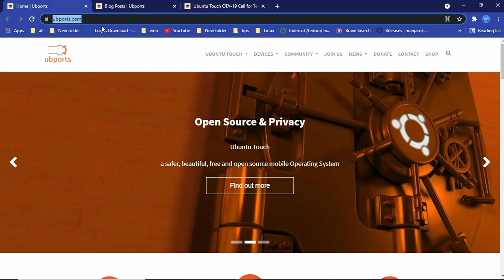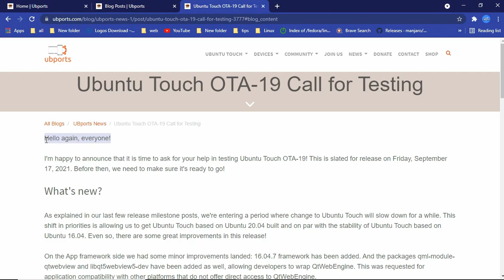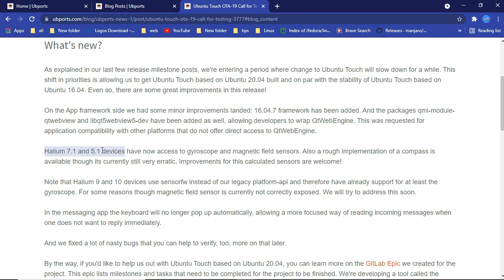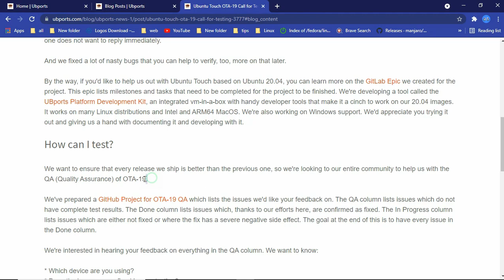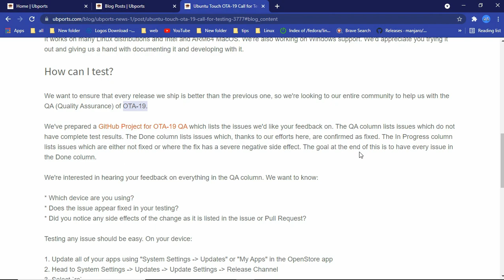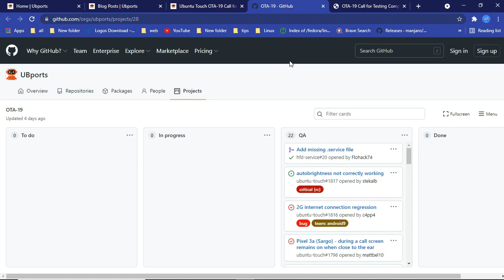Ubuntu Touch OTA-19 | Scheduled For Release On September 17th | Ready For Trial | 🤖 Ubuntu Phones 🤖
In This Video We Are Discussing About The UBports Foundation Declared today the accessibility for public testing of the forthcoming Ubuntu Touch OTA-19 software update for Ubuntu Phone devices.

I'm happy to announce that it is time to ask for your help in testing Ubuntu Touch OTA-19! This is slated for release on Friday, September 17, 2021. Before then, we need to make sure it's ready to go!

What's new?

As explained in our last few release milestone posts, we're entering a period where change to Ubuntu Touch will slow down for a while. This shift in priorities is allowing us to get Ubuntu Touch based on Ubuntu 20.04 built and on par with the stability of Ubuntu Touch based on Ubuntu 16.04. Even so, there are some great improvements in this release!

On the App framework side we had some minor improvements landed: 16.04.7 framework has been added. And the packages qml-module-qtwebview and libqt5webview5-dev have been added as well, allowing developers to wrap QtWebEngine. This was requested for application compatibility with other platforms that do not offer direct access to QtWebEngine.

Halium 7.1 and 5.1 devices have now access to gyroscope and magnetic field sensors. Also a rough implementation of a compass is available though its currently still very erratic. Improvements for this calculated sensors are welcome!

Note that Halium 9 and 10 devices use sensorfw instead of our legacy platform-api and therefore have already support for at least the gyroscope. For some reasons though magnetic field sensor is currently not correctly exposed. We will try to address this soon.

In the messaging app the keyboard will no longer pop up automatically, allowing a more focused way of reading incoming messages when one does not want to reply immediately.

And we fixed a lot of nasty bugs that you can help to verify, too, more on that later.

By the way, if you'd like to help us out with Ubuntu Touch based on Ubuntu 20.04, you can learn more on the GitLab Epic we created for the project. This epic lists milestones and tasks that need to be completed for the project to be finished. We're developing a tool called the UBports Platform Development Kit, an integrated vm-in-a-box with handy developer tools that make it a cinch to work on our 20.04 images. It works on many Linux distributions and Intel and ARM64 MacOS. We're also working on Windows support. We'd appreciate you trying it out and giving us a hand with documenting it and developing with it.

How can I test?

We want to ensure that every release we ship is better than the previous one, so we're looking to our entire community to help us with the QA (Quality Assurance) of OTA-19.

We've prepared a GitHub Project for OTA-19 QA which lists the issues we'd like your feedback on. The QA column lists issues which do not have complete test results. The Done column lists issues which, thanks to our efforts here, are confirmed as fixed. The In Progress column lists issues which are either not fixed or where the fix has a severe negative side effect. The goal at the end of this is to have every issue in the Done column.

“As explained in our last few release milestone posts, we’re entering a period where change to Ubuntu Touch will slow down for a while. This shift in priorities is allowing us to get Ubuntu Touch based on Ubuntu 20.04,” said UBports.

Todays Video - Ubuntu Touch OTA-19 Call for Testing!